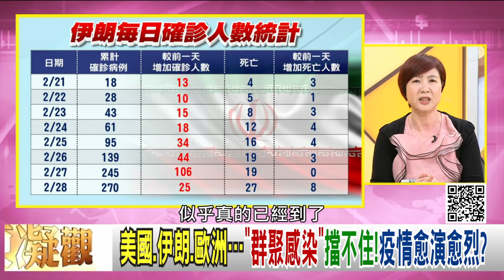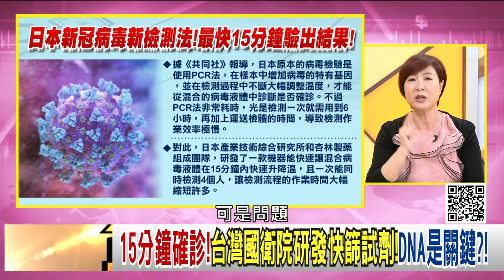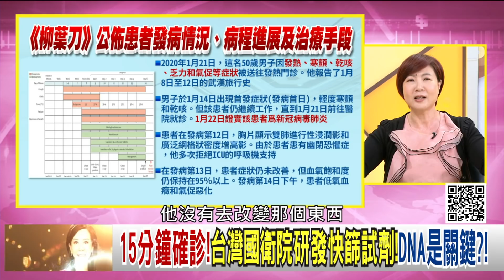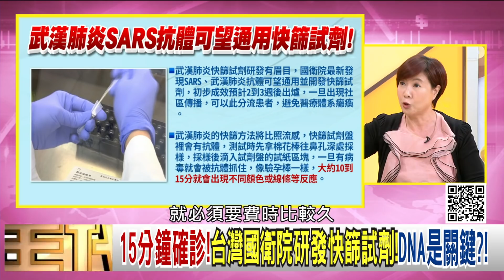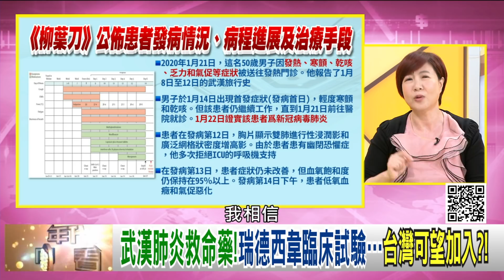精彩片段》洪素卿:每個方法都不一樣...【年代向錢看】20200228